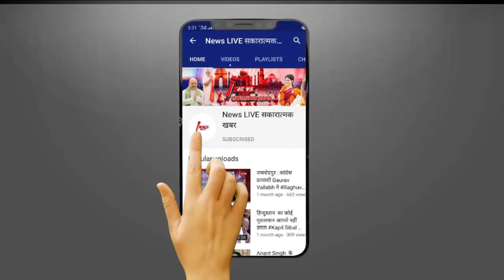बाहुबली ATIK को अपने पार्टी में शामिल करेगी MAYAWATI - BSP इस समीकरण ने उड़ाए Akhilesh Yadav का नींद.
बाहुबली ATIK को अपने पार्टी में शामिल करेगी MAYAWATI - BSP इस समीकरण ने उड़ाए Akhilesh Yadav का नींद ! जाने